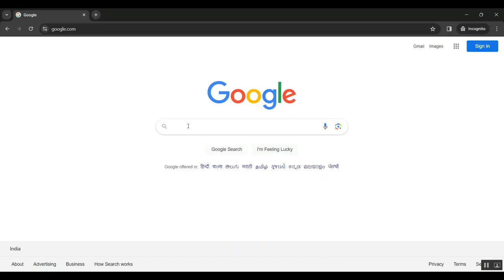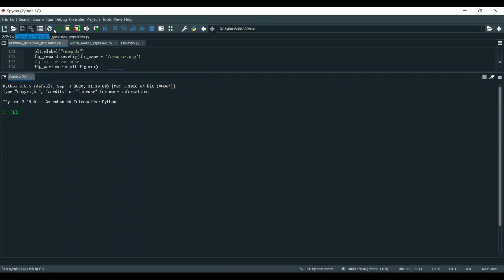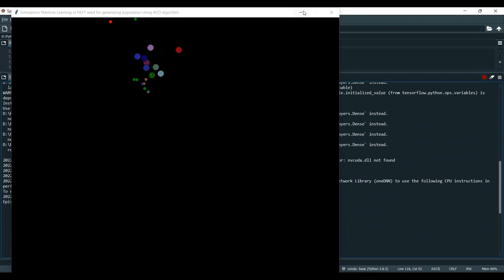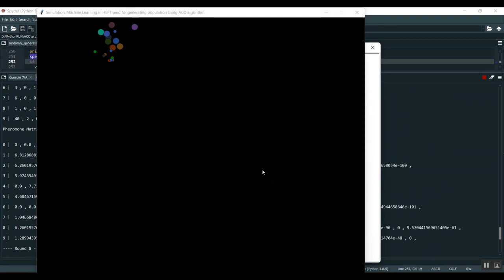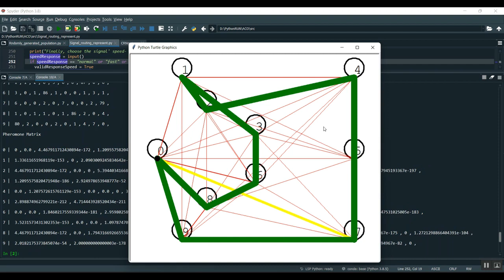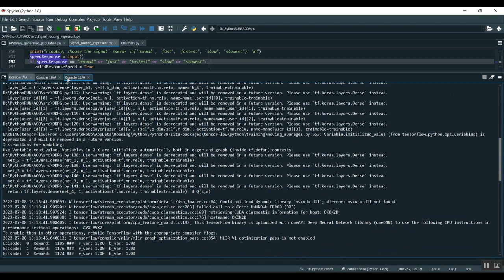Learning Assisted Eavesdropping and Symbol Level Precoding Countermeasures for Downlink MU MISO Syst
IEEE PROJECTS 2024 TITLE LIST

* Complete Source Code
* Complete Documentation
* Complete Presentation Slides
* Flow Diagram
* Database File or Dataset
* Screenshots
* Execution Procedure
* Video Tutorials
* Supporting Softwares

Support Specialization
* 24/7 Support
* Ticketing System
* Voice Conference
* Video On Demand
* Remote Connectivity
* Document Customization